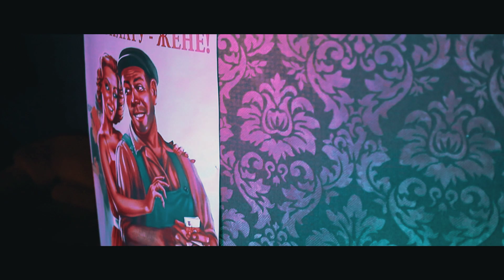Music Hall | СССР PARTY | 02 АПРЕЛЯ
САМАЯ ТЕМАТИЧЕСКАЯ ВЕЧЕРИНКА АПРЕЛЯ! БУДЬ В ТЕМЕ! Приглашаем всех на вечеринку, где будет уникальная возможность окунуться в атмосферу времён СССР! Одеваем пионерские галстуки, советские пиджаки, брюки клеш, яркие рубахи.
И приходим отрываться на полную)

★ СПЕЦИАЛЬНЫЕ ГОСТИ ЭТОГО ВЕЧЕРА:
DJ DAKET & МС АНДРЕЙ ПУГАЧЕВ (TLT)

•Девушкам в образе вход свободный! Скромная школьница старших классов или образцовая комсомолка выбирать в этот вечер только Вам!

В программе:
• Пионерские галстуки и розовые щечки
• Уникальная атмосфера прошлых десятилетий
• Сладкая вата всем девушкам
• Mash-up хиты прошлых десятилетий

MusicHallBar - место любимой музыки!